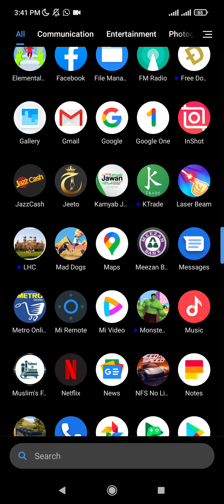Monster City fight 🤼